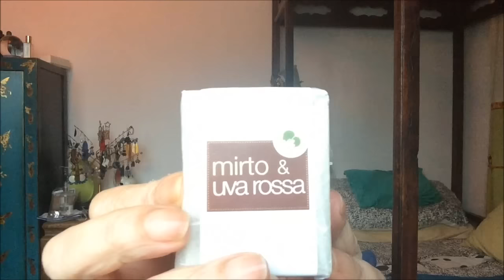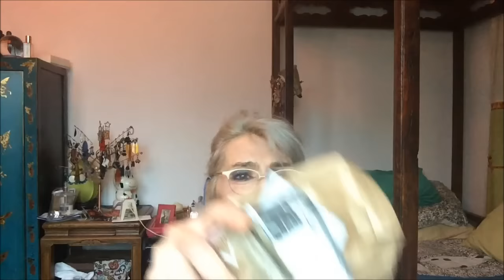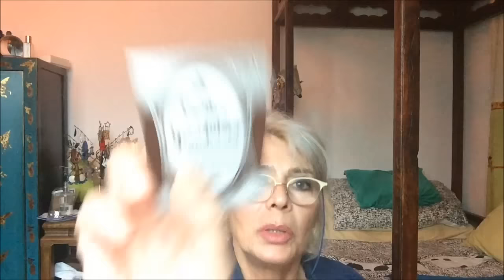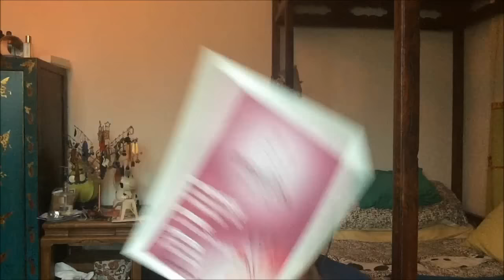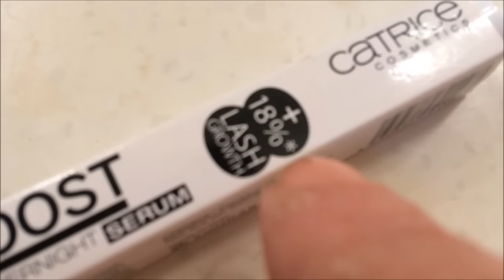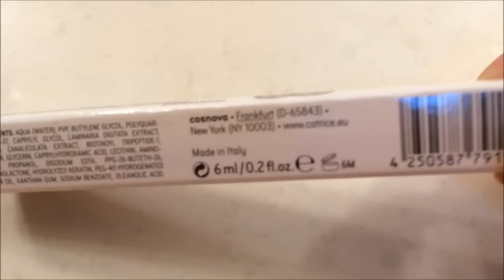HAUL *Regali Italiani* | Acquisti | Consigli | e una Follower qui !!!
FELICE! Come al solito sono confusa e casinista, ma OFFRO un cosiglio UTILISSIMO, e poi una mia follower a Shanghai ... caterinetta100, da Firenze! alla fine del video! E' stato bellissimo.! Ma quante cose? Marvis, Saponaria, Uriage Termal , Lavazza, Garnier, Sisley Lifting Eclat e Sisleya campioni a gogo, catrice, Lacca Cielo Ato, Cien Bagno schiuma Oriental Blossom, Bronze Goddess yeah, .la mia estate e' qui!
Istagram: Quiviveunaqueen

Annarosa